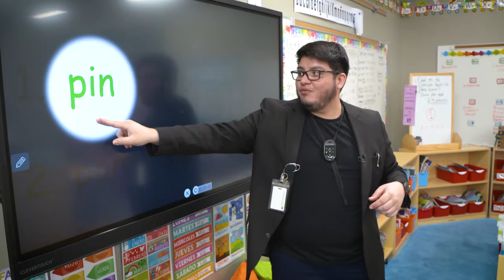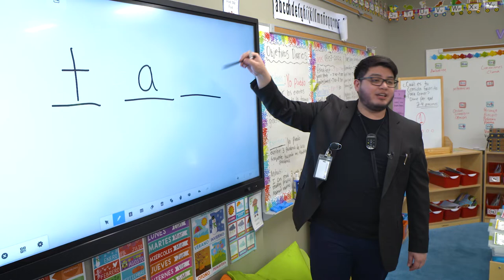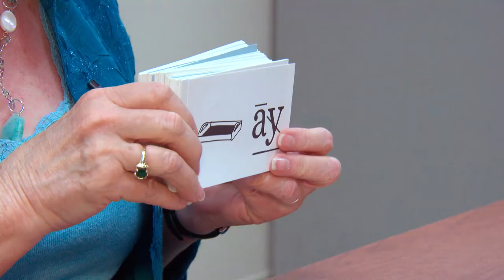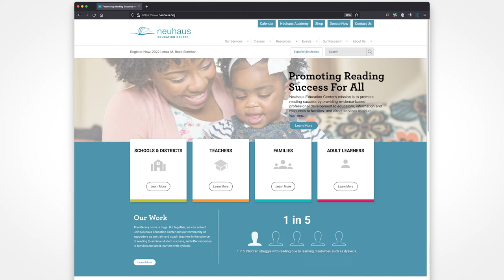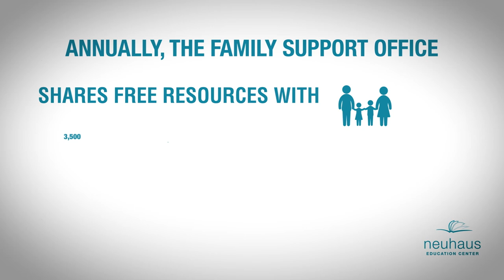2022 Annual Benefit Luncheon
This video has been provided by Neuhaus Education Center, a nonprofit educational organization dedicated to promoting reading success by providing evidence-based professional development to educators, information and resources to families, and direct services to adult learners.

Video created by Lisa Malosky Productions